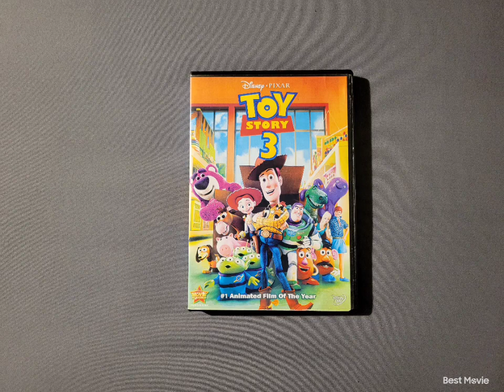Toy Story 3 2010 DVD 6-12-23